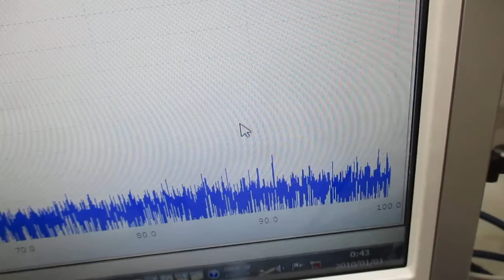メガヘルツの超音波発振制御プローブ（表面弾性波の応用技術） ultrasonic-labo